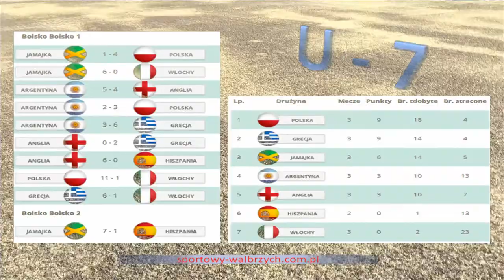DEICHMANN 2020 - WAŁBRZYCH: DZIEŃ I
To już prawie tydzień jak wystartowała jesienna edycja turnieju Deichmann Mini Mistrzostwa 2020.
W poprzedniej kolejce emocjonowaliśmy się grą roczników U7 i U9. Jak zawsze grały kraje, reprezentowane przez lokalne kluby.
Już jutro kolejne spotkania. Tak wygląda zestaw par na 19 września:

KATEGORIA U7

8:30
JAMAJKA – ARGENTYNA
HISZPANIA – POLSKA

8:55
POLSKA – ANGLIA
GRECJA – HISZPANIA

9:20
WŁOCHY – ARGENTYNA
JAMAJKA – ANGLIA

9:45
POLSKA – GRECJA
HISZPANIA – WŁOCHY

10:10
JAMAJKA – GRECJA
ARGENTYNA – HISZPANIA

10:35
ANGLIA – WŁOCHY

KATEGORIA U9

8:30
ARGENTYNA – JAMAJKA
SENEGAL – WŁOCHY

8:55
NIGERIA – POLSKA
HISZPANIA – BRAZYLIA

9:20
IRLANDIA – ARGENTYNA
GRECJA – JAMAJKA

9:45
SENEGAL – POLSKA
WŁOCHY – HISZPANIA

10:10
GRECJA – IRLANDIA
BRAZYLIA – NIGERIA

10:35
ARGENTYNA – POLSKA
WŁOCHY – GRECJA

11:00
JAMAJKA – SENEGAL
NIGERIA – HISZPANIA

11:25
IRLANDIA - BRAZYLIA